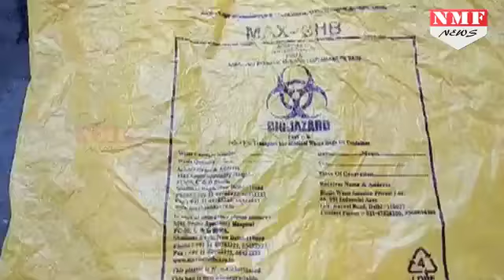Max Hospital की इस लापरवाही को देखकर आपका दिल दहल जाएगा। Must Watch!!!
A baby declared dead along with his still-born twin by an upscale Delhi hospital, and handed over to his parents in a plastic bag, was found to be alive when he was about to be buried. The twins, born yesterday at a Max Hospital in north Delhi's Shalimar Bagh, were being taken for burial when their parents realized, to their utter shock, that one of the babies was squirming in its bag.